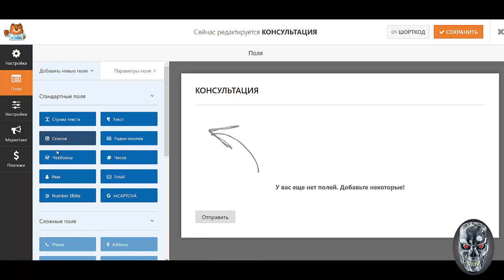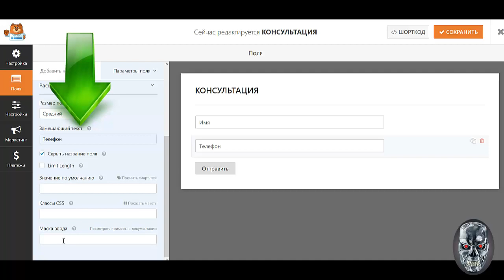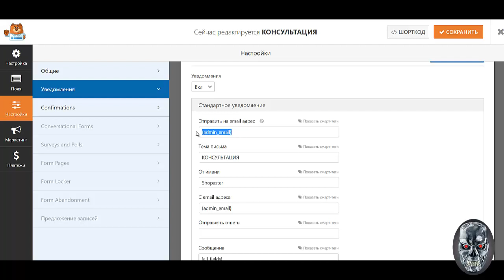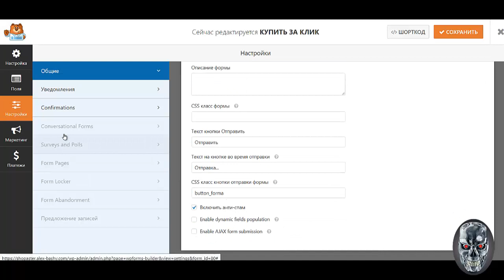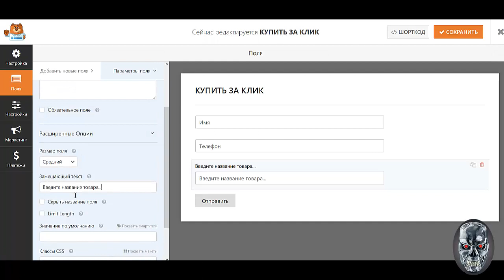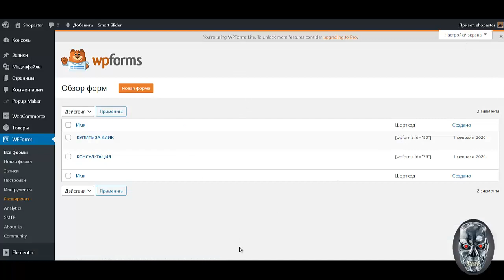Урок №2 Как создать интернет магазин самому бесплатно пошаговая инструкция Создать интернет магазин